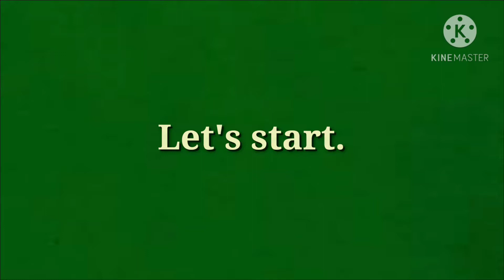No Blender Sweet Potato Milkshake With Chia Seeds ~ Kamote Shake Recipe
How To Make Chia Sweet Potato Milkshake Without Blender
Chia Sweet Potato Milkshake Without Blender Recipe
How To Make Milkshake & Smoothie Without Blender
No Blender Chia Sweet Potato Milkshake Recipe
How To Make Kamote Shake/Kamote Shake Recipe
How To Make Camote Milkshake/Camote Shake Recipe
How To Make Camote Shake/Camote Milkshake Recipe
How To Make Sweet Potato Milkshake With Chia Seeds
Sweet Potato Milkshake With Chia Seeds Recipe
How To Make Chia Sweet Potato Milkshake Without Machine
How To Make Chia Sweet Potato Milkshake Without Grinder
How To Make Chia Sweet Potato Milkshake Without Juicer